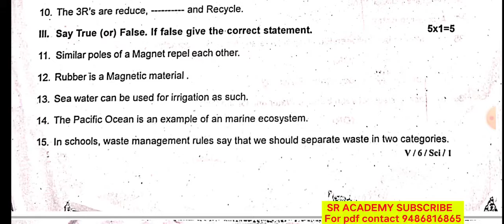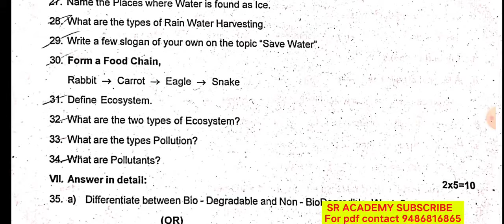6th science 3rd midterm 2024 original question paper Villupuram district English medium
6th science 3rd midterm 2024 original question paper Villupuram district English medium